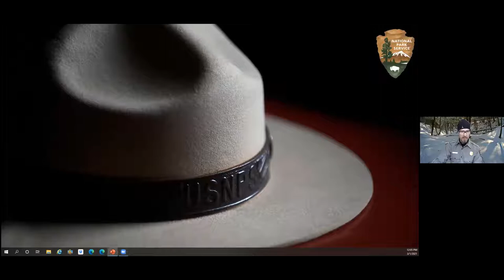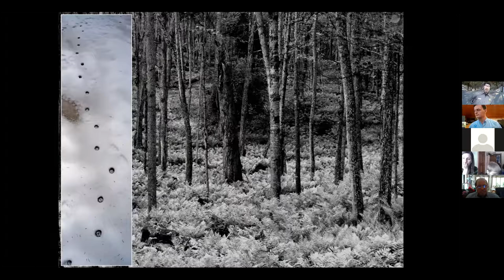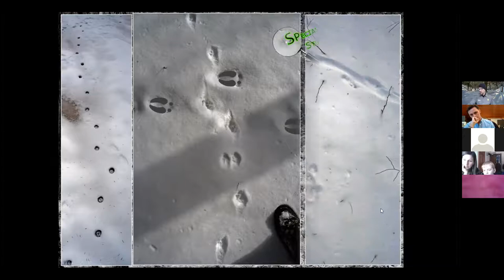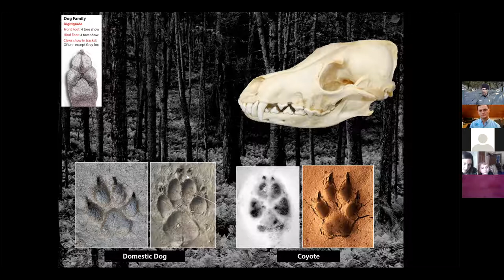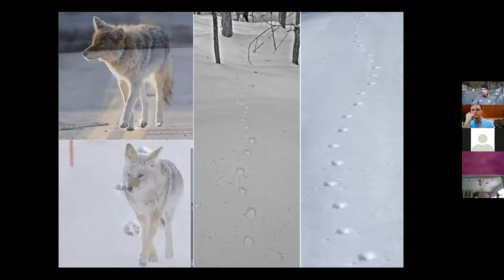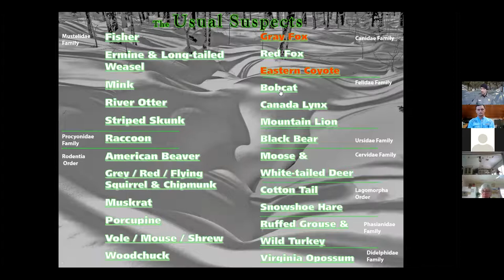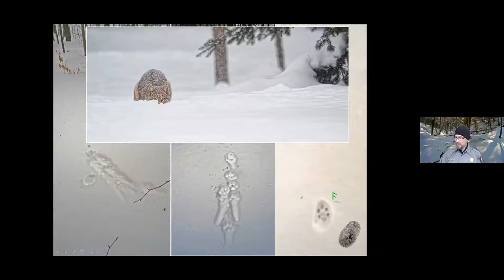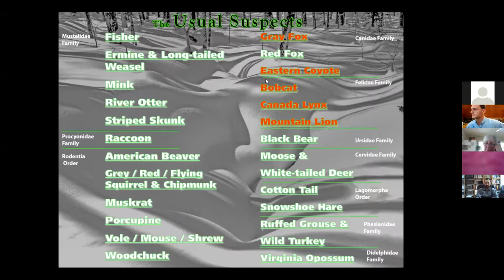National Park Service: Wildlife Tracking Series - Bobcats, Coyotes, and Their Cousins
This is a recording of the first installment of our Wildlife Tracking Series, as part of Marsh-Billings-Rockefeller National Historical Park's Working Woodlands Workshops. or contact Joey Sullivan, Working Woodlands Coordinator, at . Program description below

Did you attend our Wildlife Track and Sign investigation program, and want to learn more about tracking? Come join the National Park Service (NPS) in a Wildlife Tracking series as part of our Working Woodlands Workshops taking place through the month of March. In this first installment of our Wildlife Tracking workshop series on March 1st, from 12:00-1:00 PM NPS Ranger and Science Communication Specialist, Ed Sharron, will walk us through how to track bobcats, coyotes, and their closely related family members. Family friendly event. Live closed captioning available. We recommend watching the recording of the Wildlife Track and Sign investigation if you did not attend the program for more background on the basics of wildlife tracking.